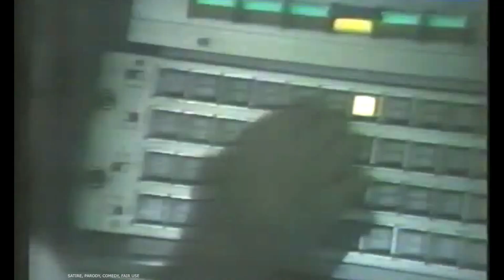FAMOUS YOUTUBE NFL PLAYER